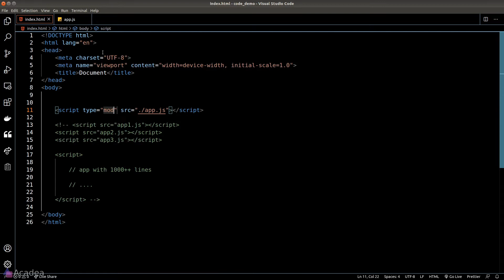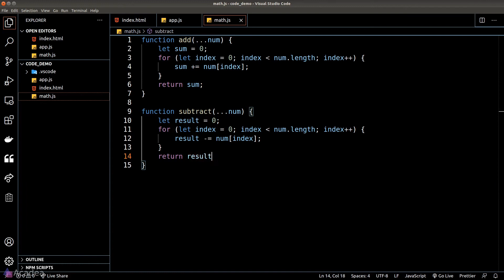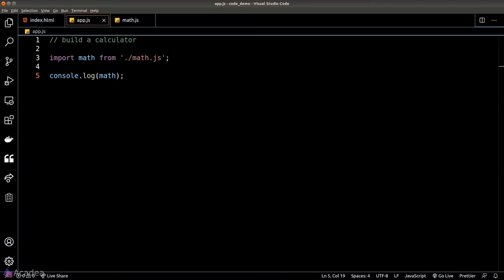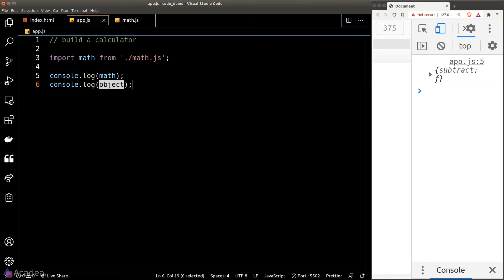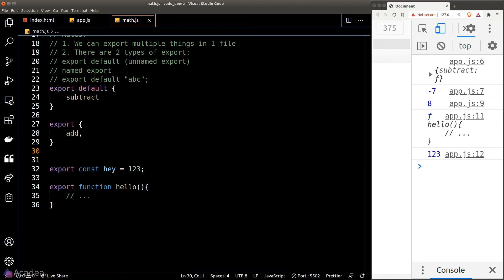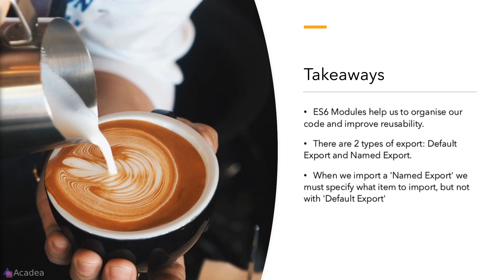Ep19 - How to Organise your Code like a Pro | Learn ES6 Modules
Module is a great way to organise our code. Let's learn more about it.